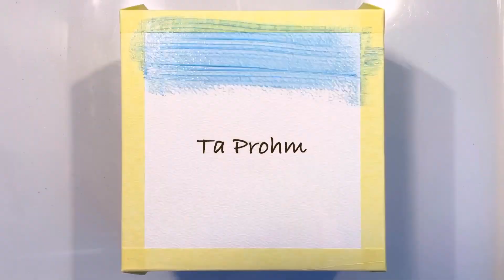How To Paint / Ta Prohm / Acrylic Painting for Beginners #1 / Easy Painting Tutorial / Cambodia